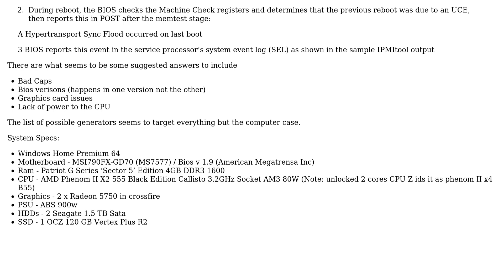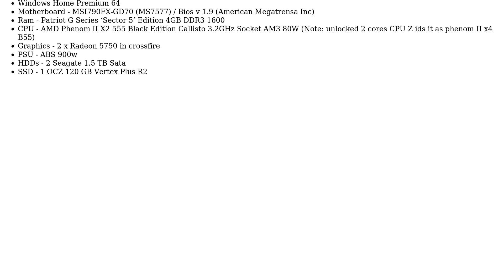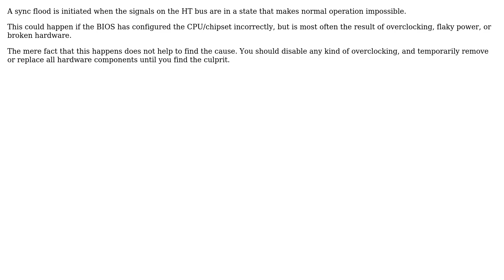Hypertransport sync flood error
With thanks & praise to God, and with thanks to the many people who have made this project possible! | Content (except music & images) licensed under CC BY-SA | Music | Images & others | With thanks to user Sathyajith Bhat user CL. user Carl B and the Stack Exchange Network Trademarks are property of their respective owners. You are responsible for your own actions.